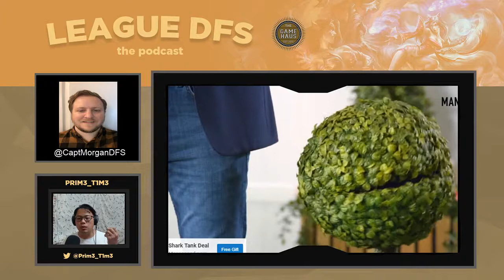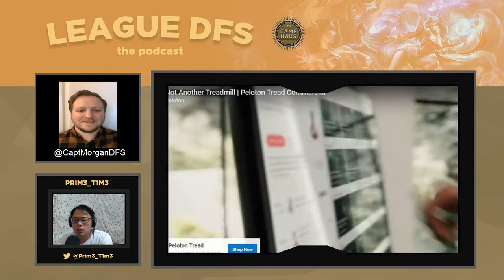League of Legends DFS: Flex the Captain Spot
With LCS on to the playoffs, but LEC still sorting themselves out, I enlisted the help from YourDKPlaybook’s Ryan The Captain Morgan (@CaptMorganDFS) to help us breakdown things from a DFS perspective.

We were able to connect on the way we learned LoL DFS. Jump on in and hear his thoughts and the stats he noted to be important in his process of building a winning lineup.

We also previewed the upcoming weekend’s matchup. Note that this show is great for those who will be faced with adapting their approaches to a Best of 1 vs. a Best of 5 slate.

I want to give a Shoutout to Toby George (@Toby_George3)

League of Legends DFS is a feature of The Game Haus. for the latest in traditional and esports news. You can find instant recaps of games and our writers' opinions on how the sports evolves from game to game.

I hope to be of resource to you in helping you learn and have fun!